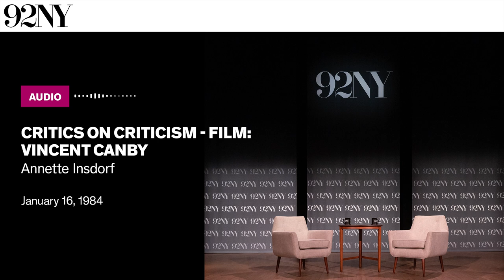Critics on Criticism - Film: Vincent Canby (1984)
Film critic and professor of film history Annette Insdorf speaks with Vincent Canby, chief film critic for The New York Times, about his career and approach to criticism. Canby emphasizes the importance of writing honestly and not attempting to conform to the views of your audience. He also discusses his simultaneous work as a playwright and novelist, arguing that “writing novels is a form of criticism.” Insdorf and Canby also discuss the cost of filmmaking, the state of independent film, and the changing landscape of foreign film in the United States. The discussion is followed with questions from the audience.